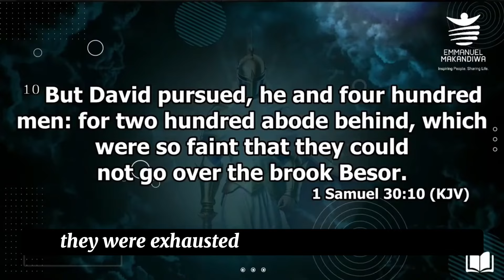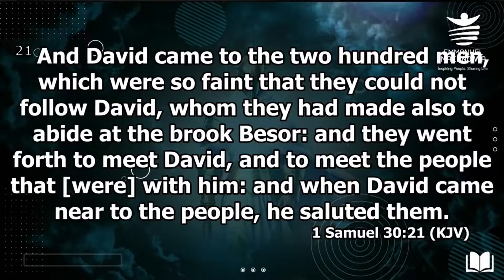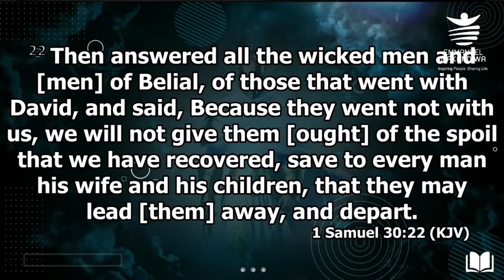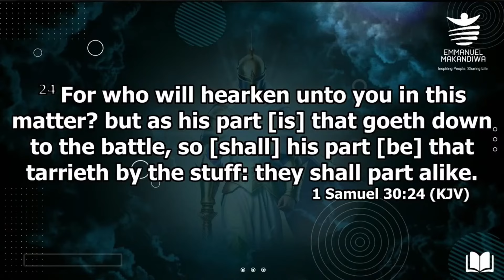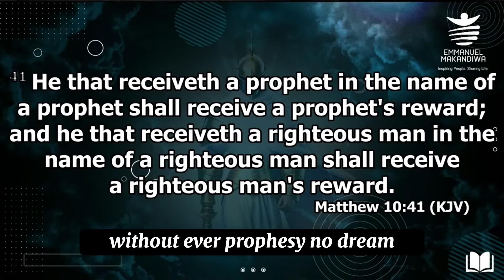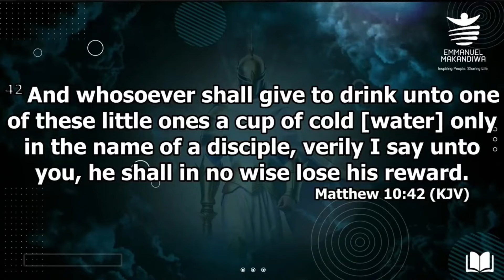These are some of the principles I keep || Prophet Emmanuel Makandiwa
‎@SHARING LIFE 🧬

Sharing Life 🧬 studio 🎙️🎥💽🎞️💾💻💿🎬📹📸🛰️